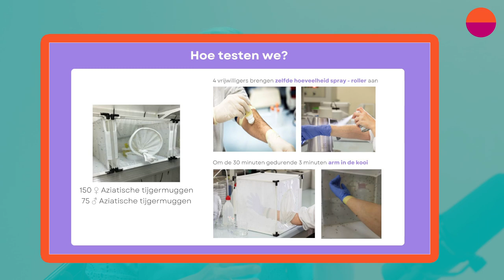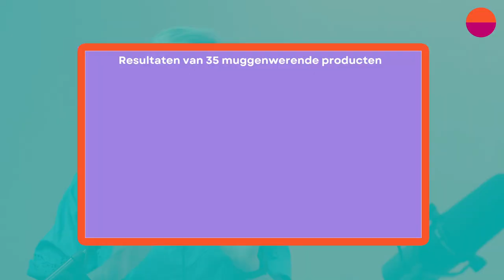De beste anti-muggenmiddeltjes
🦟 Wat is het beste middel tegen muggen? En tegen teken? Is het een product met DEET, met IR 3535, icaridine – of citriodiol? En in welke concentratie? Wij helpen je deze zomer vrij te blijven van muggenbeten: